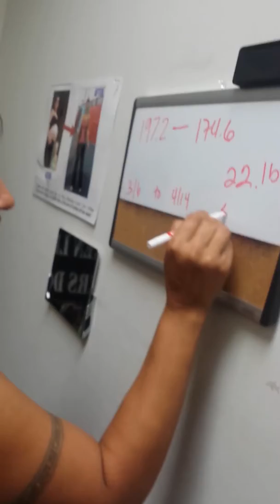Anette Syers After 6 Week challenge